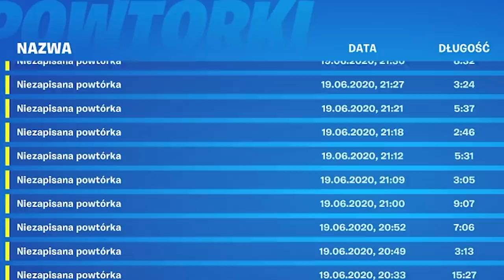ZDOBYŁEM WSZYSTKIE MITYCZNE BRONIE! (za mocne!)